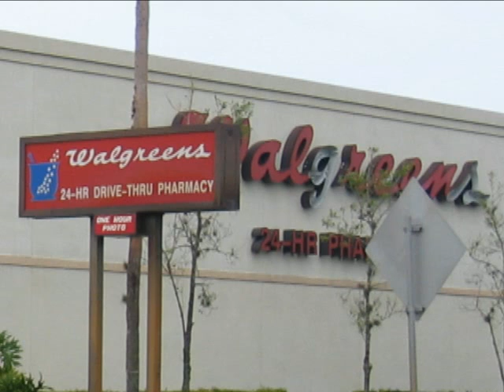Hurricane Frances: Five Years Later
Former Indian River County Emergency Operations Director Nathan McCollumn takes viewers back five years when Hurricane Frances hit Indian River County.